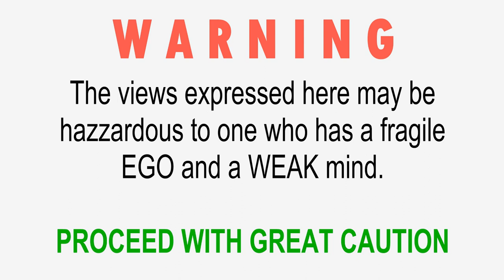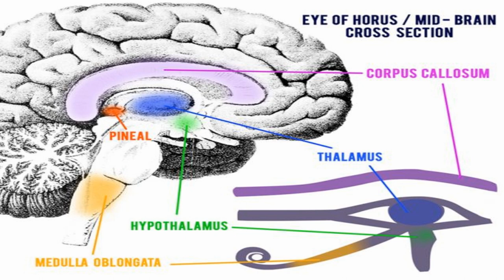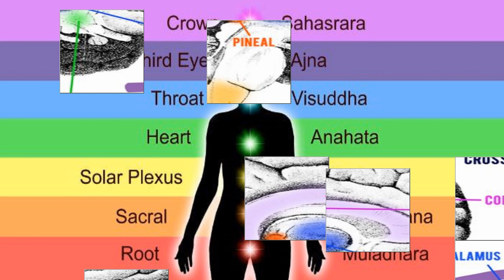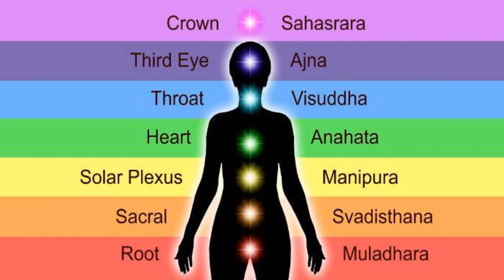Why I've Never Advised You To OPEN Your Third-Eye!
Among the most In this video presentation, I will explain why it is not wise to encourage, promote or advocate that people 'instantly', 'irresponsibly' and 'blindly' open the third (3rd) eye...

Backing track is by; Funky House - Wookie - Gallium Instrumental